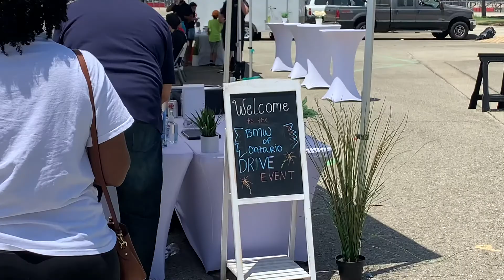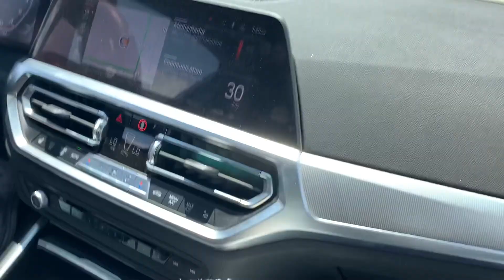WHO BROKE THE 2021 BMW M235 AT THE ULTIMATE DRIVING EXPERIENCE AUTO CLUB SPEEDWAY AAA BMW OF ONTARIO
The Ultimate Driving Experience paid by BMW of Ontario and hosted by The Activation Group (TAG) at Auto Club Speedway on Friday, July 30, 2021 at 1pm.
The cars available to drive were 330e, m235, m340, m440 which are M-Line Sport Models and not true BMW Motorsports Models such as the m2, m3 or m4.

Ultimate Driving Experience Ontario California/ Fontana Speedway/ UDE/ July 30 July 31/ 7/30 7/21/ TAG/ Penske Automotive Dealership